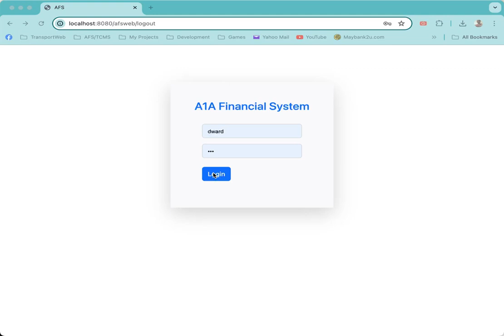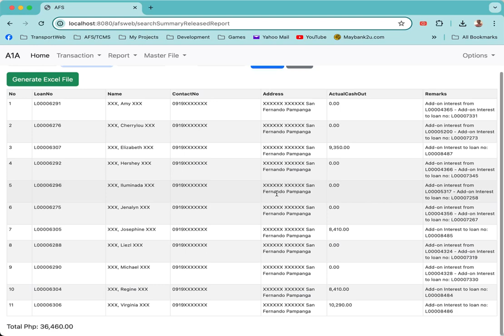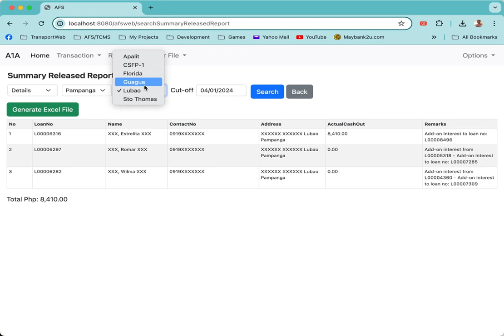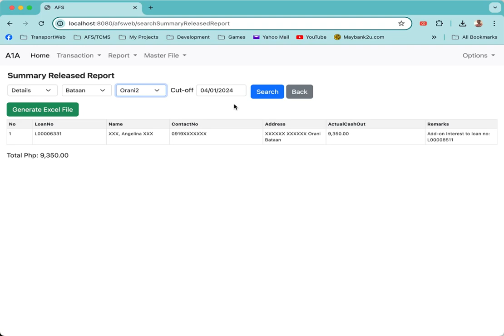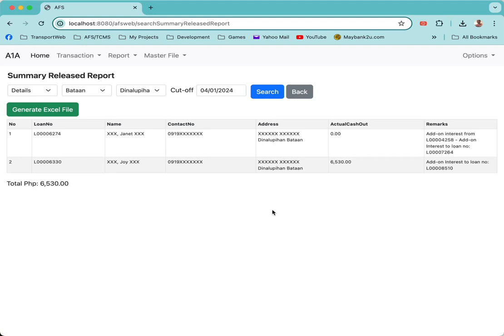Summary Released Report (Demo) | A1A Financial System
This is  where we maintain employee info in A1A Financial application built in JEE and postgreSQL.